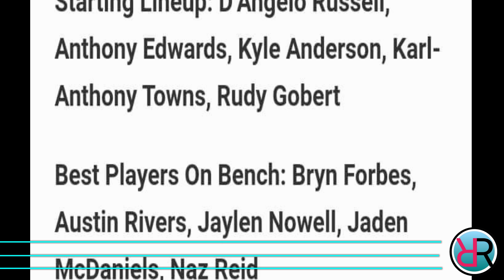BREAKING! 3 FREE AGENT PAPASOK sa LAKERS | NEW SUPERTEAM ng TIMBERWOLVES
Ang pag uusapan nga natin ngayon ay tungkol sa Los Angeles Lakers at Minnesota Timberwolves.